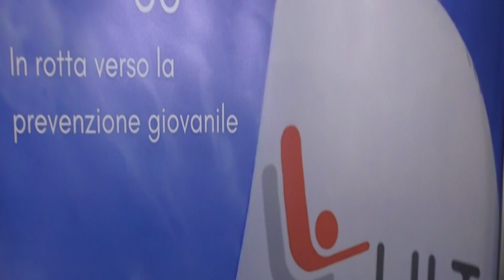Pescara. Solidarietà, veleggiata di San Valentino per la prevenzione di Lilt